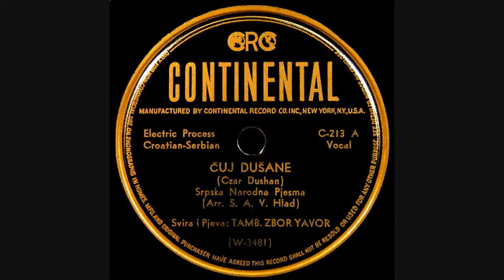Tamburaški zbor "Yavor" - Čuj Dušane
This lovely rendition of the famous Serbian folk song "Čuj Dušane, tebe vojska zove" (Чуј Душане, тебе војска зове) was recorded by the "Yavor" Tamburica Orchestra, probably in the early 1940s. The song itself can be traced back to at least the mid 19th century. ■
(LYRICS below...)

Čuj Dušane, tebe vojska zove,
Ustaj, hrabri, iz grobnice svoje!
Tužan Srbin na grobu ti kleči,
Ustaj, hrabri, i Bosnu izleči!
Ustaj, care, starina te budi,
Ustaj, narod oslobodi udi!

Potomci su i druzi u boju
Ostavili domovinu svoju,
Branković je ostavio dvore
U po noći prije rujne zore.
„Svi ostajte s Bogom!" kneže reče,
„Srbija me više videt' neće."

Ni prah blažen kostima njihovim ‭‭
Nema miran u grobov'ma svojim.
Srbin nema mira ni pokoja,
Dok u nema slobodnoga doma.
Svaki Srbin zakleo se bogu
Da će branit domovinu svoju. □

Чуј Душане, тебе војска зове,
Устај, храбри, из гробнице своје!
Тужан Србин на гробу ти клечи,
Устај, храбри, и Босну излечи!
Устај, царе, старина те буди,
Устај, народ ослободи уди!

Потомци су и друзи у боју
Оставили домовину своју,
Бранковић је оставио дворе
У по ноћи прије рујне зоре.
„Сви остајте с Богом!" кнеже рече,
„Србија ме више видет' неће."

Ни прах блажен костима њиховим
Нема миран у гробов'ма својим.
Србин нема мира ни покоја,
Dok у нема слободнога дома.
Сваки Србин заклео се богу
Да ће бранит домовину своју. □

Cuj Dusane, lyrics, tekst, Vaso Bukvich, Vasa Bukvic